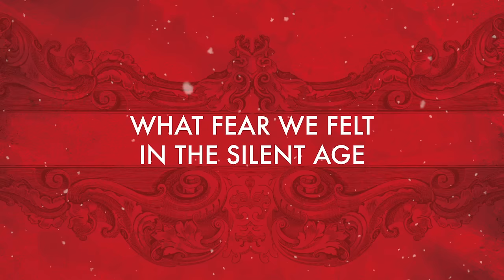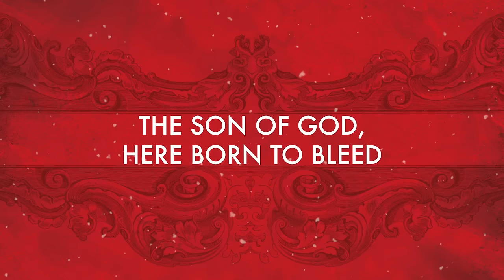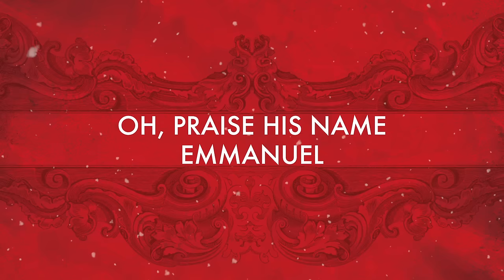Chris Tomlin - Emmanuel (Hallowed Manger Ground) [Lyric Video]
Official Lyric Video for “Emmanuel (Hallowed Manger Ground)” by Chris Tomlin

Listen to more Christmas from Chris Tomlin